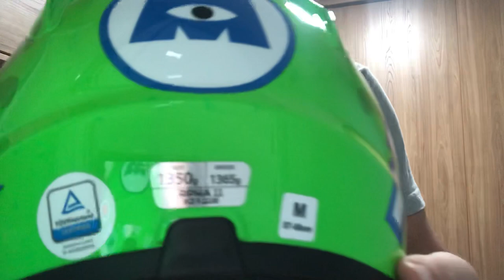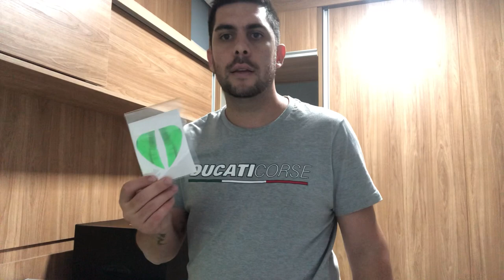Review Capacete HJC RPHA 11 Mike Wazowski + Bota Dainese Nexus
HJC RPHA 11 Mike Wazowski
Dainese Nexus
Nexus
Mike Wazowski
Dainese
HJC